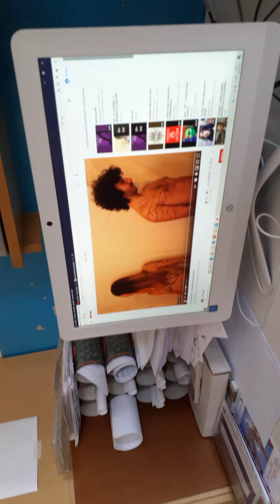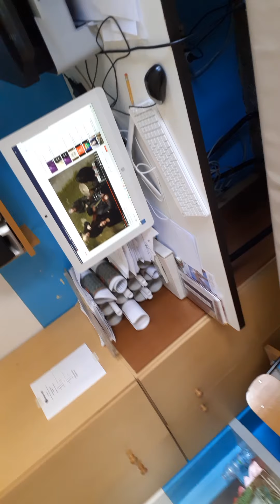Musicalmente: Sfumature Sonore - interpreta: YO YO Mundi “ IL RESPIRO DELL’UNIVERSO ”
Fondazione Comunitaria del Varesotto
Effe Radio
YoYoMundi

Ecco a voi il lavoro di questa giornata... sempre grazie a chi ha appoggiato questo progetto e a chi continuerà a farlo...

Il brano in "esame" è dei YO YO Mundi “ IL RESPIRO DELL’UNIVERSO ”

e che la musica giunga in ogni dove!

il progetto è

Grazie a tutti voi che ci seguite e sostenete e grazie alla musica per la sua capacità di giungere ovunque e in qualsiasi momento...

Un “Mi piace” alla nostra pagina @Progettopromozionelavoro per essere sempre aggiornati!